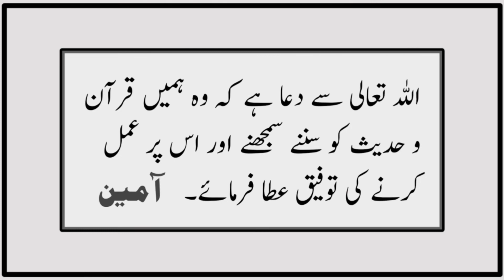Sahih Muslim Hadees No 238 INT 76 | Iman | Hadees Sharif | Allah Tala Par Iman Rakhne Wala Insar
It is reported on the authority of Abu Huraira that the Messenger of Allah (may peace and blessings be upon him) said:
A person who believes in Allah and the Last Day never nurses a grudge against the Ansar.